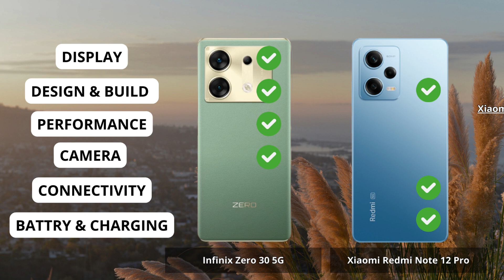Infinix Zero 30 5G vs Xiaomi Redmi Note 12 Pro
Infinix Zero 30 5G vs Xiaomi Redmi Note 12 Pro | Full Comparison | Which one is best for you ? Which is the Best "PRO" Phone ?